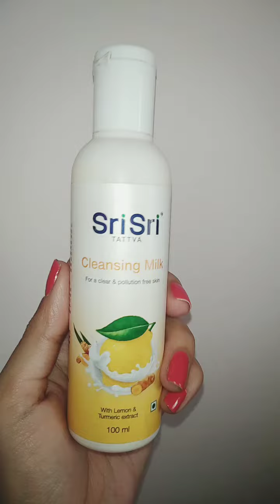Face clean up/skincare products for teenagers under Rs 100/-